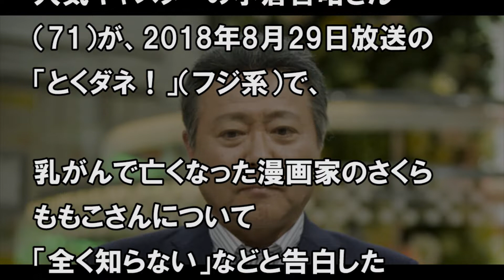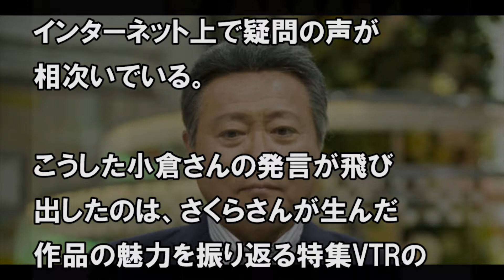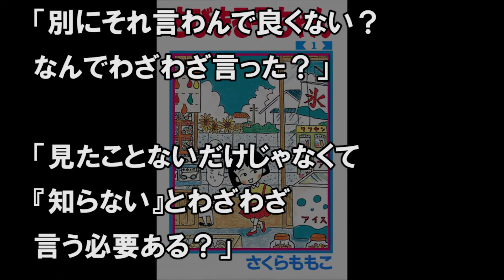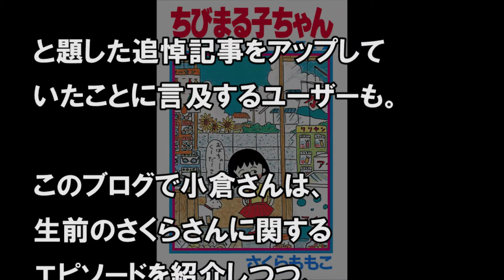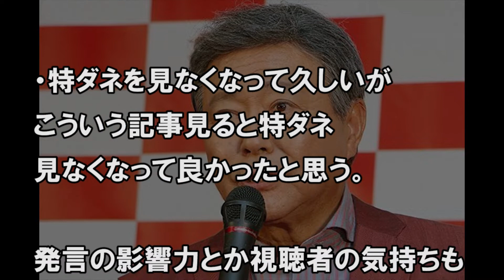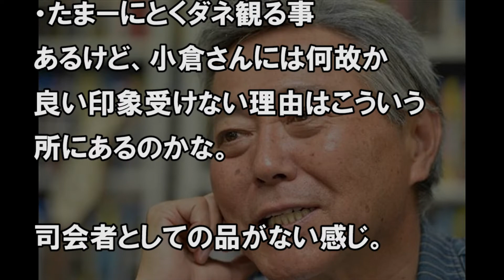小倉智昭がちびまる子ちゃん全く知らないと驚愕発言に、視聴者やネットから批判の嵐！「わざわざ言う必要ないだろ！」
【関連動画】

小倉智昭、さくらももこさん訃報に対する耳を疑う程デリカシーのない発言に批判の嵐

尾畠春夫の“壮絶な過去”に小倉智昭が号泣した理由に涙が止まらない…２歳児救出後は広島県呉市にてボランティア再開

【とくダネ】小倉智昭が男児救出のボランティア尾畠春夫に放った〝ある一言〟がやばい！

漫画家・さくらももこさん、乳がんで死去！彼女隠し続けた、複雑な家族関係に涙が止まらない・・・【道産子ゴシップチャンネル】

嵐・二宮和也が岡山県に義援金。避難所訪問で黄色い悲鳴上がる！松潤との対応の違いも…